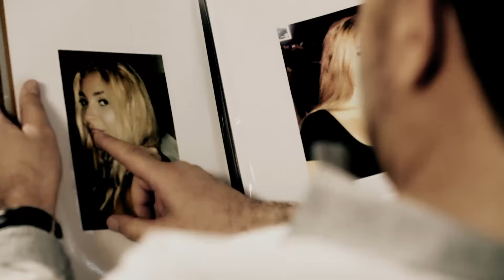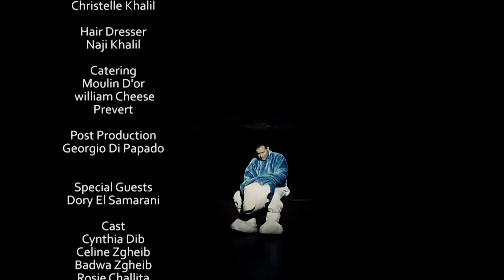Nicolas El Osta - Bi 7ayati [Official Music Video] نقولا الاسطا - بحياتي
Bi 7ayati بحياتي

Lyrics: Bassam Ibrahim
Composer: Wissam El Amir
Directed by: Pauline Khalil
Produced by: Melodia